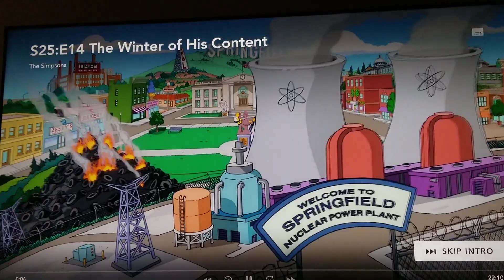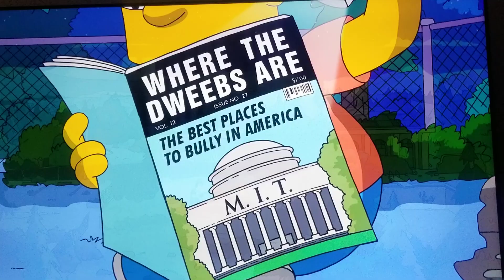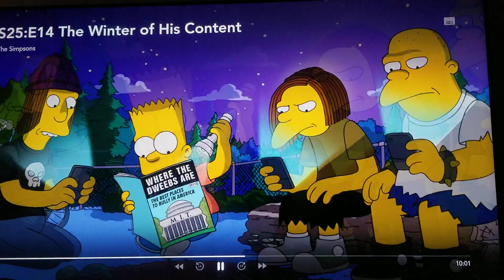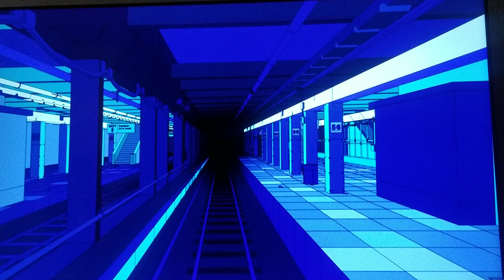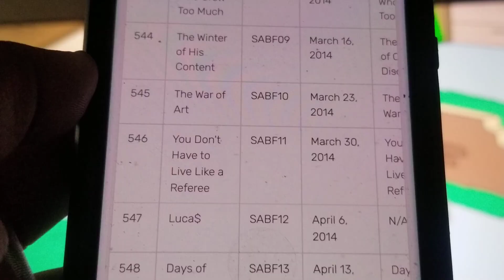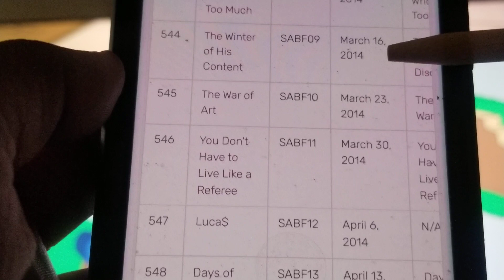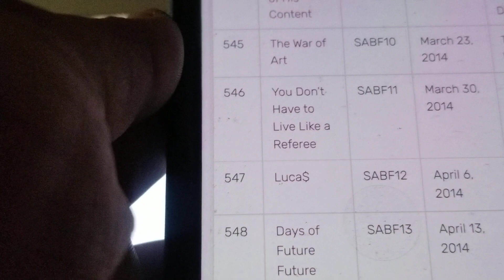PT3 💥MY BOLDEST PREDICTION💥BULL RUN ON THE WAY!